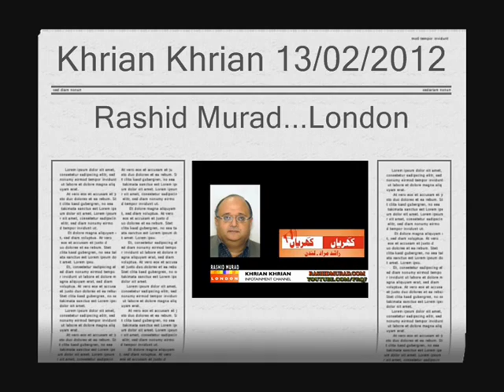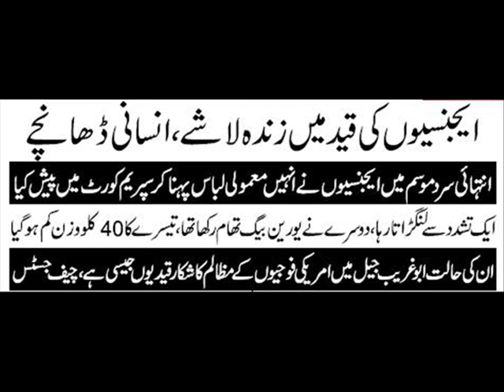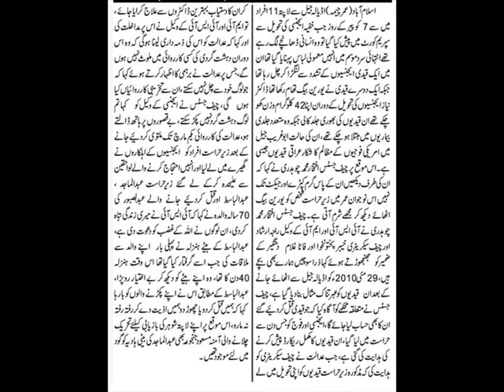Supreme Court Main Bori Band Zinda Lashain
Khrian Khrian 13/02/2012 by Rashid Murad  RM TV London
 Watch the miserable condition of missing person  kidnapped by pakistani Agencies from from Adiala Jail Rawalpindi in May 2010